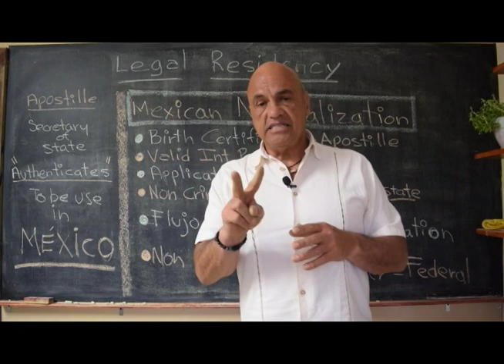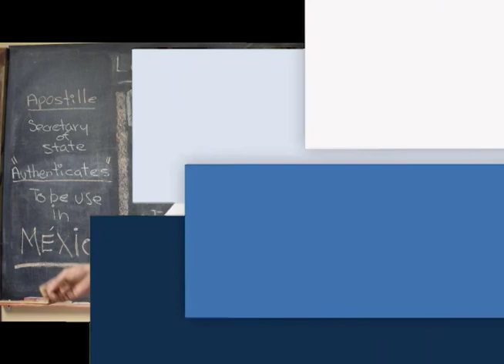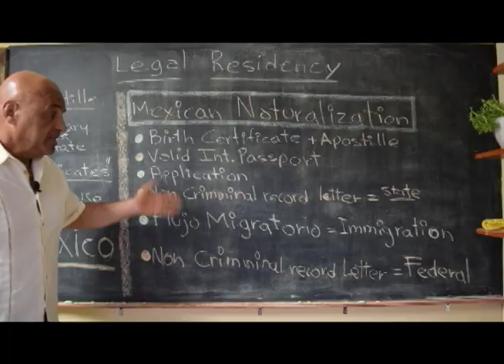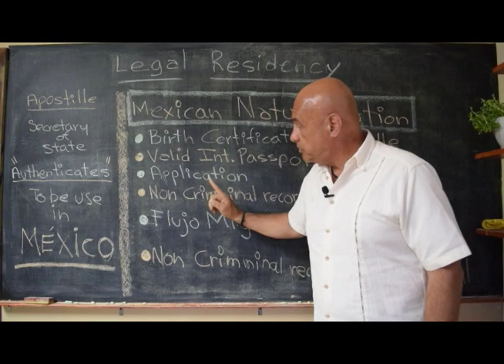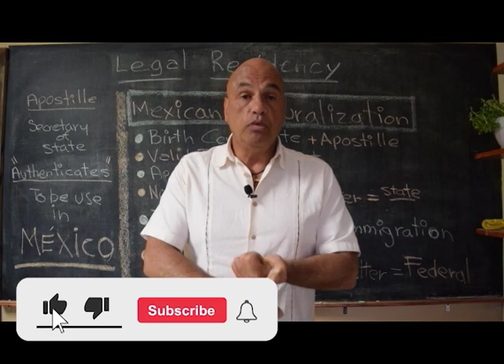Mexican Naturalization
New video this week, our last video from Mexican Legal Residencies. Hope this video helped you, please don't be afraid to comment any doubts, we're here to help.